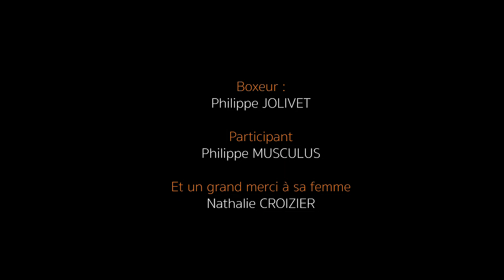Crise sanitaire : Portrait d'un Boxeur : Philippe JOLIVET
Depuis de le début de cette crise sanitaire, j’ai voulu mettre en avance des gens qui sont dans l’ombre et qui font bouger les choses.
J’ai eu l’idée de réaliser des minis portraits pour donner la parole aux gens afin qu’ils puissent s’exprimer. Et la seule manière de le faire, c’est par la vidéo.

Philippe est un passionné de boxe, à cause du confinement, il ne peut plus proposer ses activités alors il a eu l’idée de faire ce qu’il appelle « Apéro boxe ».